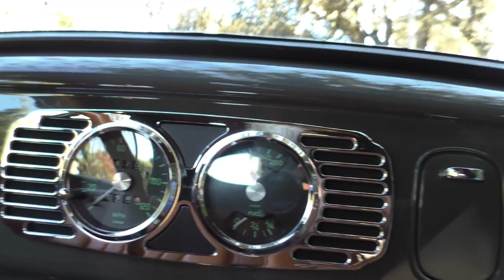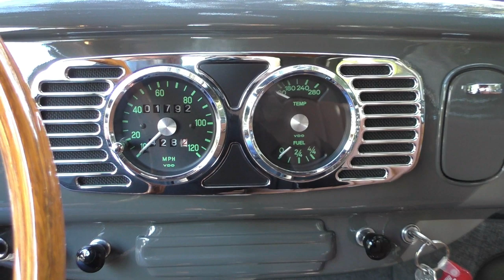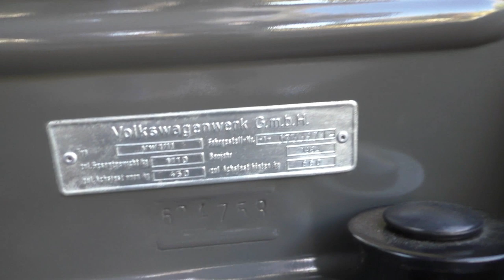1953 Volkswagen Split Window Rag Top Resto-Mod "Sorry Sold"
1953 Volkswagen Split Window Rag Top Resto-Mod "Sorry Sold". Spuds Garage online...